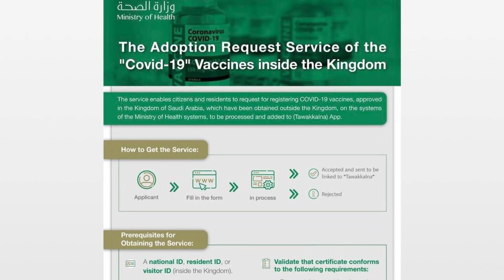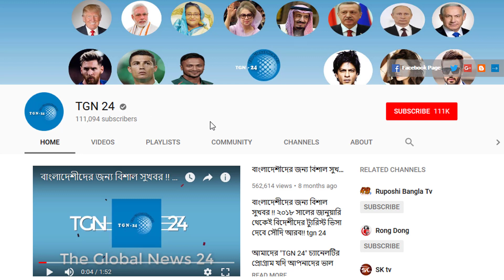সৌদিগামী প্রবাসীদের জন্য ব্রেকিং নিউজ। সিনোফার্মা সহ ৯টি টিকা নিয়ে সৌদি প্রবেশের অনুমতি মিলল।